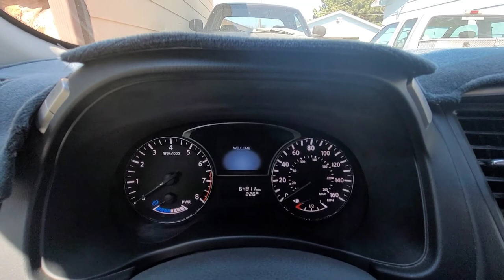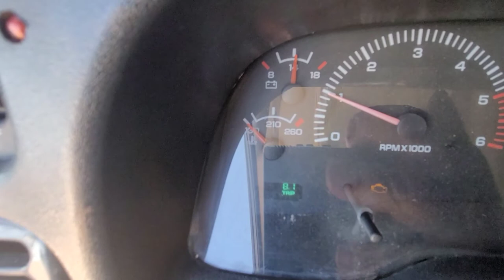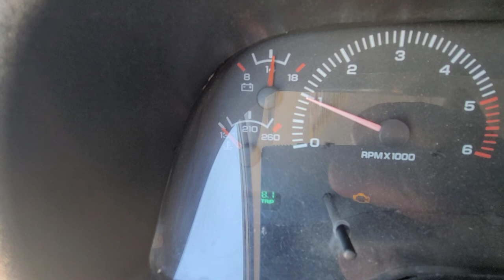Fuely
I've said it before and I'll say it again, and again, and again.

Never let your gas get below 3/4 of a tank.  Not if you can help it.  On a trip, it's unavoidable, but in day to day life, it's necessary.  There's a gas station near your house and you can just stop on the way home once in a while.

If you got in your car right now and just left, how far would you make it, and how well off would you be?  Food?  Water?  The ability to get and or make more?  Toiletries?  Just a thought guys.

Good luck and Godspeed.  "Chance favors the prepared mind." - Travis Dane